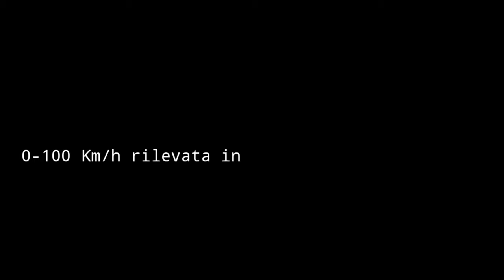AUDI RS3 2018 | La migliore Hot hatch sul mercato?!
1. Commento sull'auto
2. Scheda tecnica

1.CI SIAMO RIUSCITI, abbiamo provato l'Audi RS3 Sportback 2018. Una macchina davvero eccezzionale in tutto e per tutto.
Il suono degli scarichi Audi  Sport rende giustizia al 5 cilindri e i sedili a guscio RS contegono "pilota e copilota" anche quando si prova a spremere tutti i 400cv. Il design degli interni e il sistema di infotainment non sono molto da 2018, virtual cockpit escluso nonostante le predisposizioni per Android auto e Apple car play. I consumi durante la prova si sono aggirati mediamente tra i 5 e i 6 km/l ma tenete conto che siamo quasi sempre andati ai limiti della auto (restando sempre nelle norme del codice della strada)

Tirando le conclusioni; se cercate un'auto divertente e che vi dia soddisfazioni con la RS3 andate sul sicuro. Ricordatevi che tra pochi mesi uscirà il restayling della Mercedes A45 AMG (diretta rivale).
Il prezzo è molto alto per una A3 ma in linea con il mercato per una vettura da 400cv.

2. AUDI RS3 SPORTBACK 2018

Motore

Alimentazione benzina
Tipo di motore combustione
Cilindrata 2480 cm
3KW / Cavalli294 kW / 400  CV
Cilindri 5
Coppia max480 Nm @ 1700 RPM

Trasmissione

Trazione 4x4
Cambio automatico
Numero marce7

Dimensioni

lunghezza433,5 cm
Larghezza180,0 cm
Altezza141,1 cm
Peso a vuoto1510 kg
Passo263,1 cm
Porte5 Posti 5
Serbatoio55 l
Bagagliaio335 / 1175 l